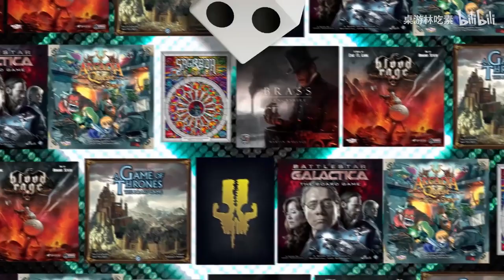【桌游星期六】第五季05:每个人的暗号是什么？《独家暗语》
桌遊林吃素 遊戲 桌遊星期六 我们的视频内容符合平台的使用政策，绝对没有任何违反规定的行为。